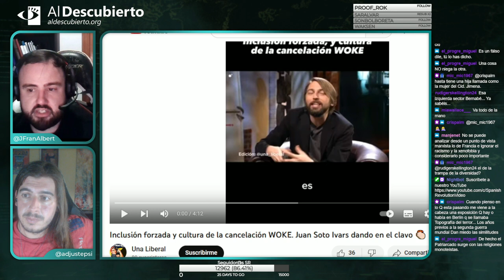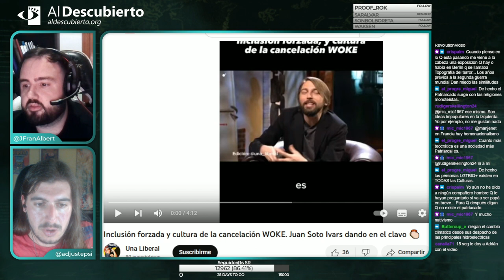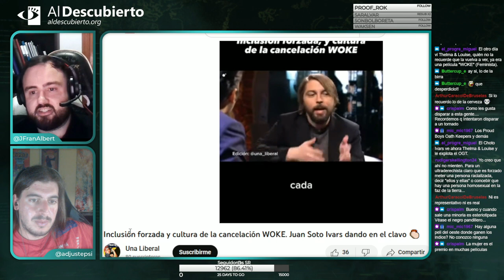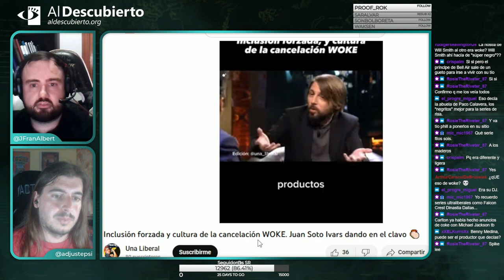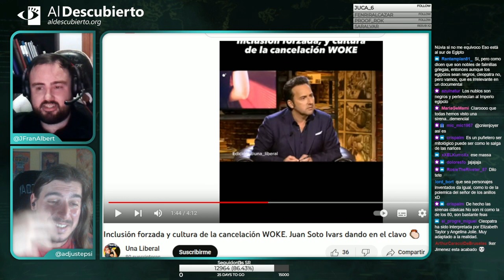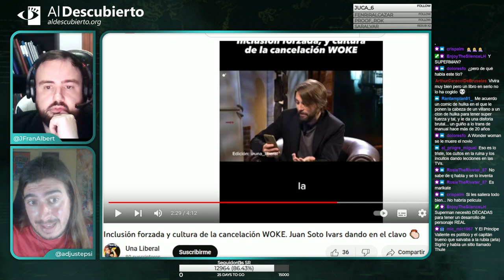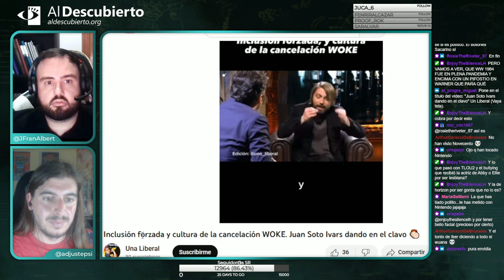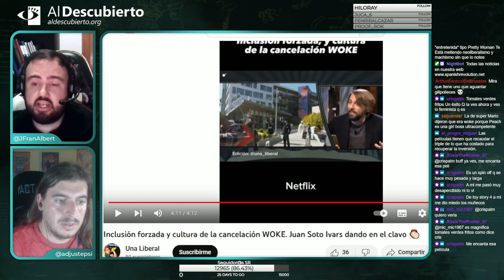DESMONTANDO A JUAN SOTO IVARS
En este especial de Desmontando a la ultraderecha, desgranamos un discurso del periodista Juan Soto Ivars sobre la inclusión forzada en el cine y los videojuegos. Fragmento del directo de Twitch emitido el 05/07/2023.